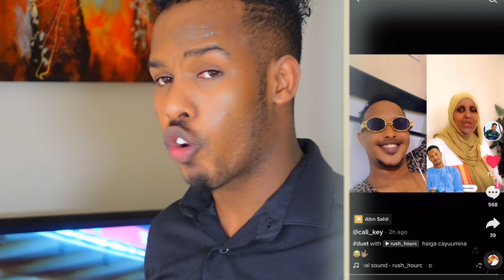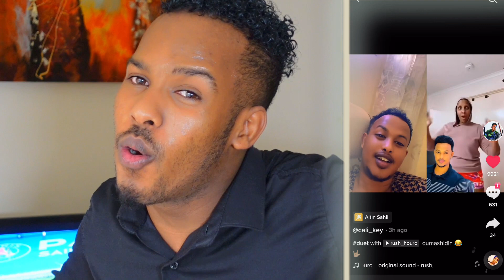cali key iyo dumaashi wax yaroo muqaal romantic iyo lamaana ah ❤️..